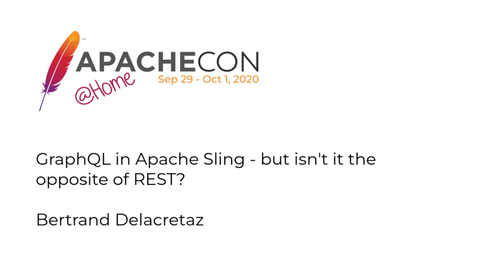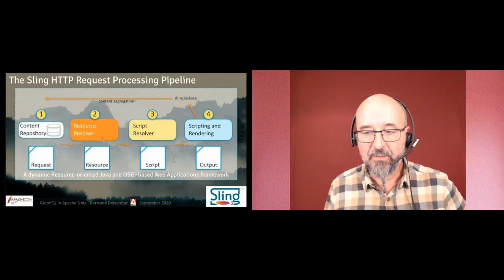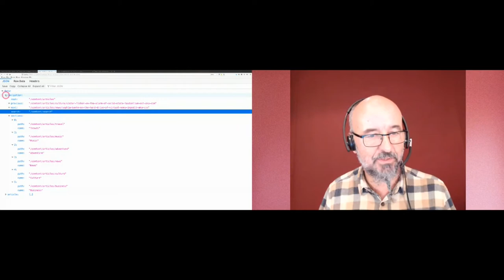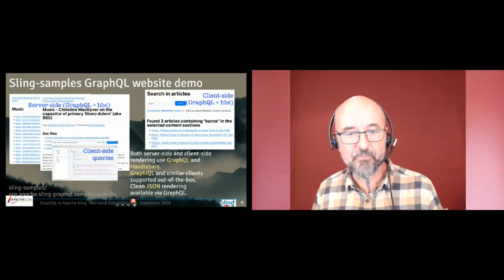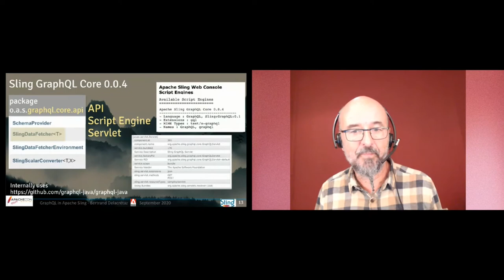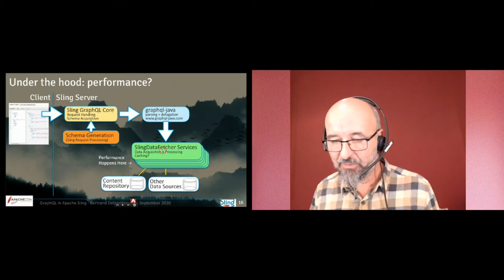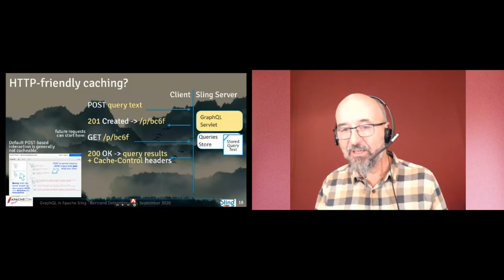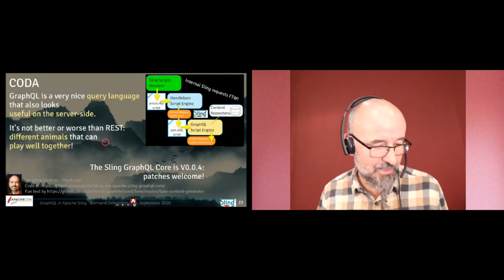GraphQL in Apache Sling - but isn't it the opposite of REST?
Bertrand Delacretaz

GraphQL is often presented as the opposite of REST, but how could a query language be the opposite of an architectural style? Opposing technologies and tools is rarely productive, and although Sling is firmly based on REST principles, it makes absolute sense to take advantage of GraphQL's rich query language and "one request does it all" interaction model in Sling. In this talk we'll present a GraphQL scripting engine for Sling, which enables GraphQL queries either "hidden" on the server side, for more control, or provided by the clients in the more traditional way to provide the full flexibility of the query language. Generating GraphQL schemas dynamically, based on Sling Resource Types, Sling Models and scripted schemas, provides a lot of flexibility in mapping Sling content to the outside world and makes the query subsystem modular and flexible. This talk will will help you make the best use of this new and exciting query language, without compromising on the principles of adaptable and discoverable Web applications.

Bertrand Delacretaz works as a Principal Scientist for Adobe in Basel, Switzerland. He's involved in software design and development for Adobe Experience Cloud products, which use many open source modules, mostly from Apache projects to which his teams contribute extensively. Bertrand is a currently (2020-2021) on his eleventh term on the Apache Software Foundation's Board of Directors and has been active in the Foundation for about 20 years.